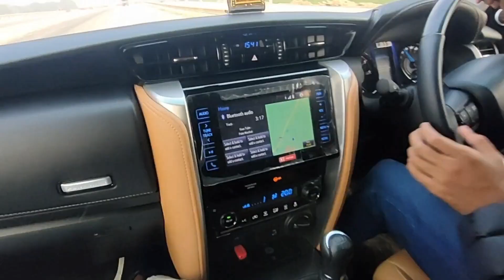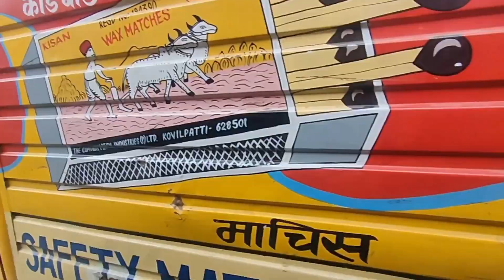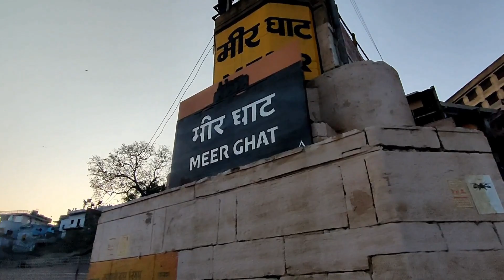Varanasi Ghat (Ep.01) | Banaras, Kashi Vlog | Rk Vlogger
My Products-
Vlog Tripod(Gorilla Pod)
Helmet Chin Mount
Vlog Mic https
Mobile Holder
GoogleMap Bike Holder
Selfie Ring Light